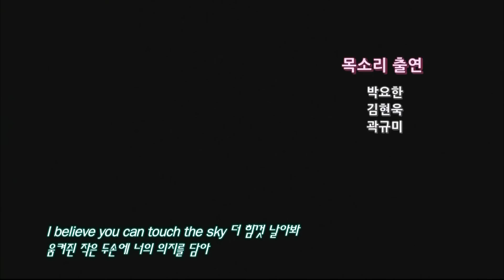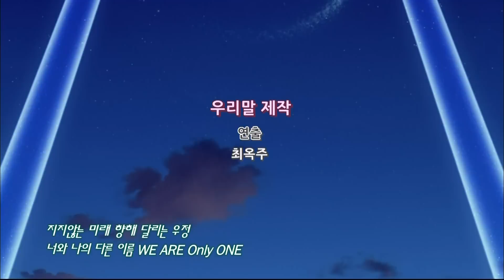-Only ONE- 유희왕 아크 파이브 2기 ED 더빙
작사 : 서재웅
작곡 : LION
연주, 편곡 : J'st
Guest Chorus : Alf

MIX & Master by ORaNGE
All Produced by Bubble Booster